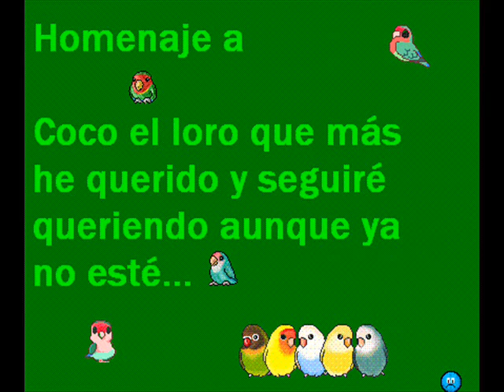Homenaje a Coco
Para mi loro.